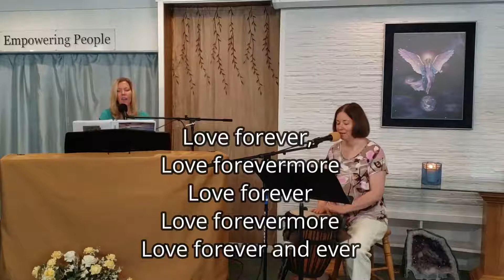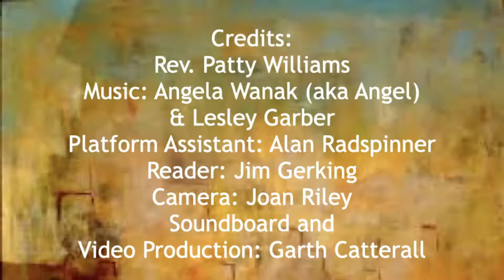Unity of Salem 8 30 20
Join Rev. Patty, Angela and Lesley as we complete our series on Spiritual Tools an Practices with practicing an "Expansive Vision."